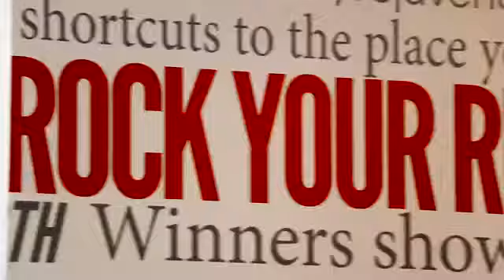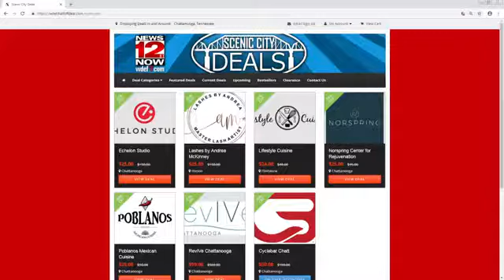CycleBar Chatt, Our Scenic City Deal of the Week at WDEF.com